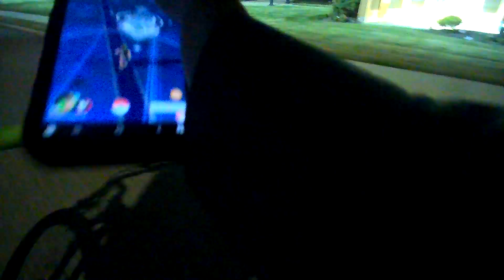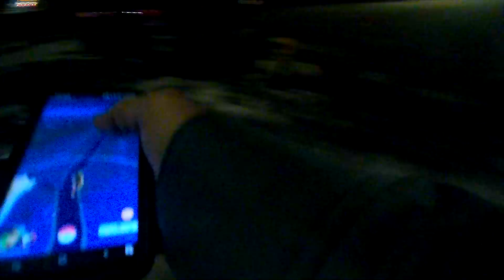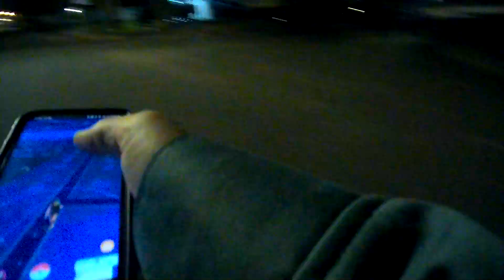Bodycam1 No Excuses Daily Pokémon Go Exercise Regimen 28